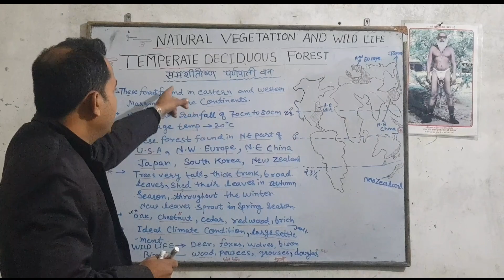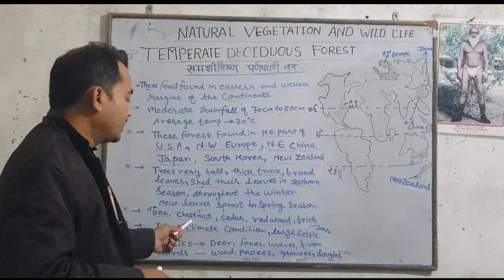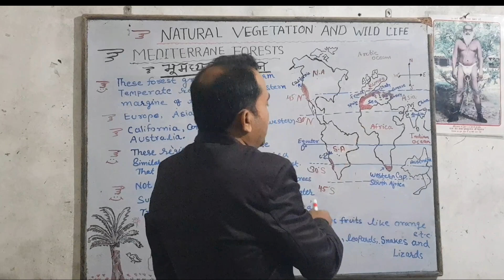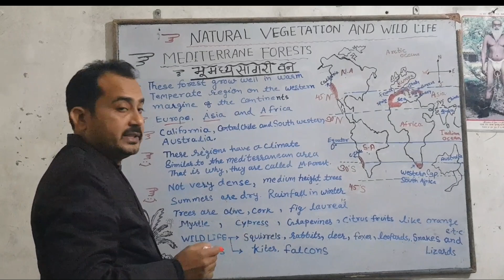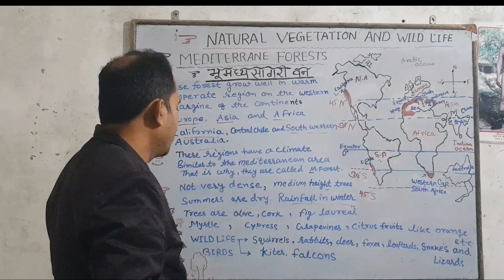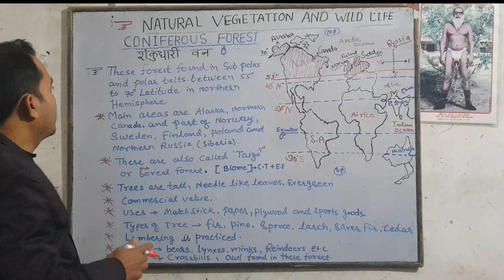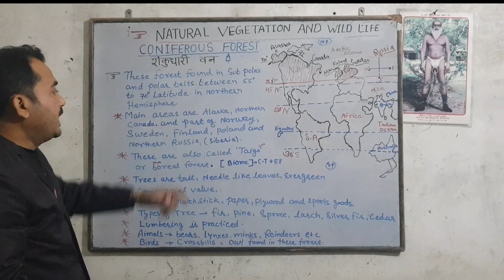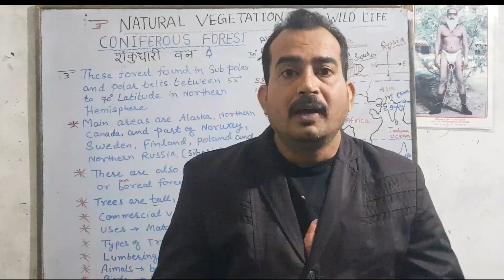Natural Vegetation And Wildlife by Rakesh Ray ( Part - 3 )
Hello Students , I'm Rakesh Ray

In this video I teach you the chapter.

* Topics Covered *

1. Temperate Deciduous Forest
2. Mediterrane Forest
3. Coniferous Forest